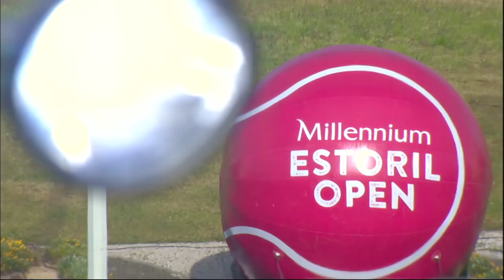Highlights: Hewitt Makes Successful Return In Doubles, Advances At Estoril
Watch highlights as Lleyton Hewitt returns to join forces with fellow Australian Alex de Minaur to eliminate Raven Klaasen and Michael Venus at the Millennium Estoril Open on Tuesday. In a battle between qualifiers, Simone Bolelli emerges victorious against home favourite Joao Domingues, while Joao Sousa and Stefanos Tsitsipas also secure wins. Video courtesy of Millennium Estoril Open.